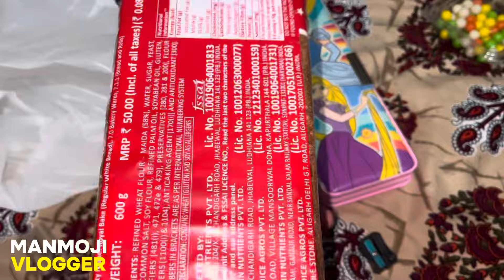ਨੰਨੂ ਦੇ ਆਏ New Gifts 🎁 ॥ ਮਨਪ੍ਰੀਤ ਬਿਨ੍ਹਾਂ ਵਜ੍ਹਾ ਲੱਗੀ ਰੋਣ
ਹੋਰ updates ਲਈ ਸਾਨੂੰ Facebook and Instagram ਤੇ ਵੀ follow ਕਰ ਲੳ ਸਿਰਫ Manmojivlogger Type ਕਰੋ

ਵਲੌਗ (vlog) - Vlog in Punjabi
ਪੰਜਾਬੀ ਵਲੌਗ (Punjabi Vlog) - Punjabi vlog content
ਪੰਜਾਬੀ ਯੂਟਿਊਬ ਚੈਨਲ (Punjabi YouTube Channel) - YouTube channels featuring Punjabi vlogs
ਪੰਜਾਬੀ ਵੀਡੀਓਜ਼ (Punjabi Videos) - Punjabi video content
ਪਰਿਵਾਰੀ ਵਲੌਗ (Family Vlog) - Family vlogs in Punjabi
ਸੋਸ਼ਲ ਮੀਡੀਆ (Social Media) - Social media platforms where Punjabi vloggers share their content
ਮੁਦੇ (Topics) - Topics discussed in Punjabi vlogs
ਮਨੋਰੰਜਨ (Entertainment) - Entertainment-related Punjabi vlogs
ਪੰਜਾਬੀ ਕਲਚਰ (Punjabi Culture) - Vlogs exploring Punjabi culture and traditions